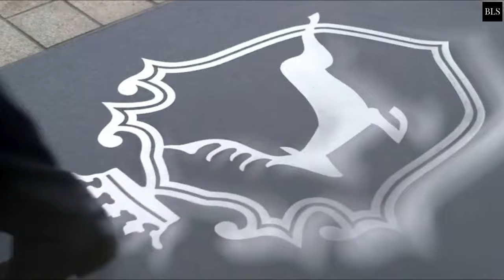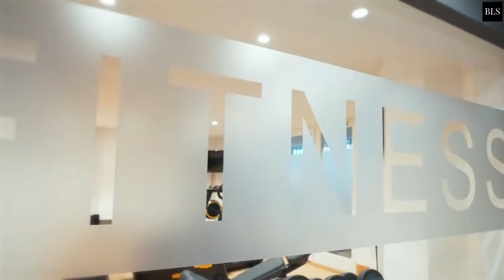Top 10 Best Luxury 5 Star SKI Resorts And Hotels In AUSTRIA PART 2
Austria, Ski Resorts, Luxury Resort

One of Europe’s hidden gems, austria has quite a few claims to fame. Although the central European nation has been responsible for producing some of the best musical talents the world has ever seen (and also Arnold Schwarzenegger), many travelers still don’t think to add it to their itineraries. But the ones who do tend to return over and over again because Austria has so much to offer. These resorts are the bestskiresorts in Austria. After an active day of skiing you can relax in the luxury hotels or resorts, get into the sauna or jacuzzi and have dinner in the luxury restaurants. You have never seen such luxurious ski resorts let's go!
00:00 INTRO
01:20  10. Stock Resort
02:33  9. Travel Charme Ifen Hotel Kleinwalsertal
03:56  8.  Hotel Weißes Rössl
05:09  7. Hotel Alpin Spa Tuxerhof
06:05  6. MalisGarten Green Spa Hotel
07:15  5. Das Central – Alpine . Luxury . Life
08:20  4. Alpen-Wellness Resort Hochfirst
09:41  3. Almmonte Präclarum Suites Design Hotel
10:44  2. Alpin Resort Sacher
11:51  1. Hotel Arlberg Lech

Top 10 Best Luxury 5 Star Hotels In AMSTERDAM , The Netherlands | Best Hotels In Amsterdam Part 2
at:(E-MAILADRES).

106 and 106A, the fair use of a copyrighted work, including such use by reproduction in